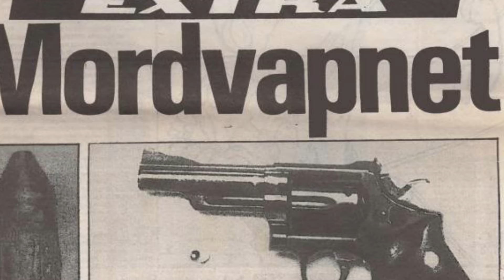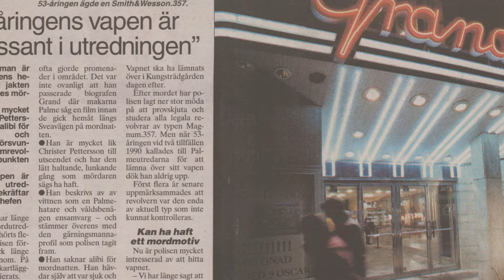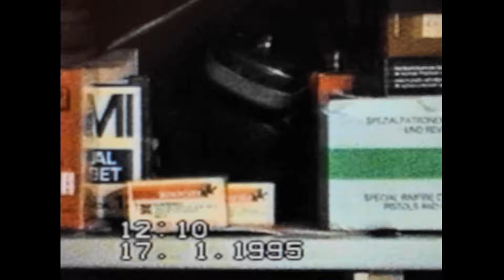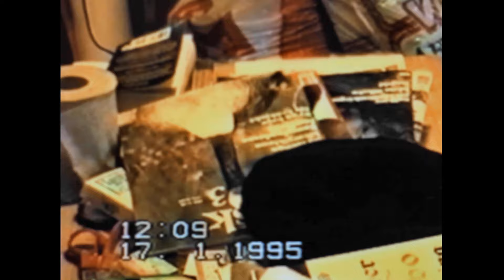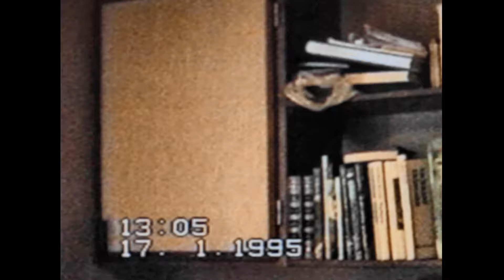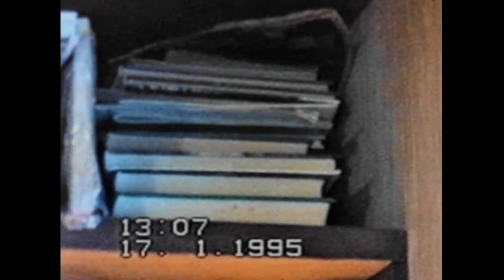At home with Christer A | The Palme Assassination: The Lost Trail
The makers of the documentary The Palme Assassination: The Lost Trail present exclusive footage of the search at the home of murder suspect Christer A on Jan. 17, 1995.

Police were looking for the weapon used to assassinate Swedish Prime Minister Olof Palme in 1986. Christer A owned a Smith & Wesson .357 Magnum , but refused as the only legal owner of a gun of this type in the Stockholm area to have the weapon examined. He claimed to have sold it.

The missing revolver is one of many clues suggesting Christer A's involvement in the murder of Olof Palme. He is the protagonist of The Palme Assassination: The Lost Trail, a documentary by Marc Pennartz and Peter Isaksson expected 2024.